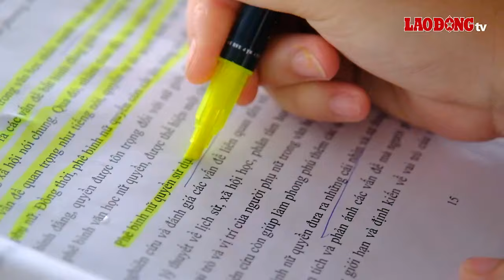Giới trẻ nghỉ lễ, người ưu tiên ở bên với gia đình, người tranh thủ đi chơi| Báo Lao Động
Dù còn hơn 2 tuần nữa mới bước vào kỳ nghỉ lễ 30.4, 1.5 nhưng thời điểm này, nhiều bạn trẻ đã lên kế hoạch để thư giãn, nghỉ ngơi cho riêng mình.
* Đường dây nóng: 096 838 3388